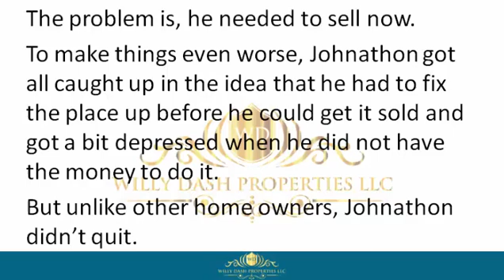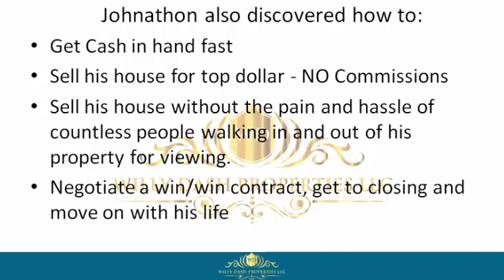how to sell my property in tallahassee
how to sell my property in tallahassee If you are looking for how to sell my property in tallahassee, then watch this video to learn everything you need to know about how to sell my property in tallahassee